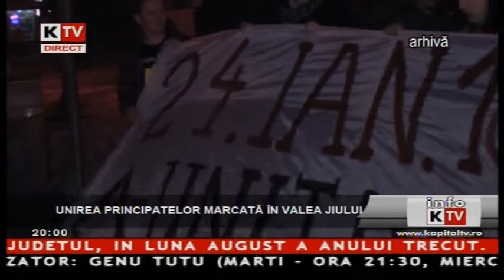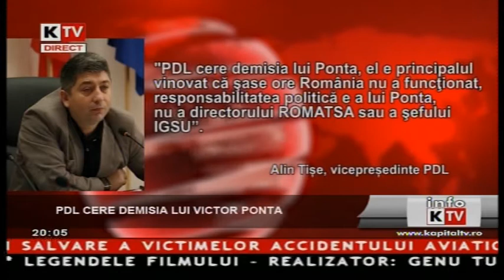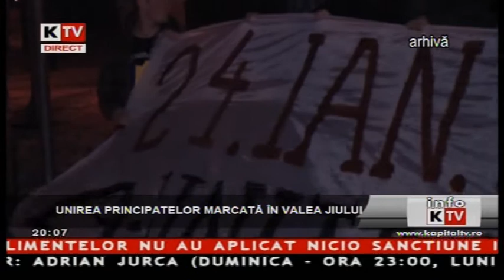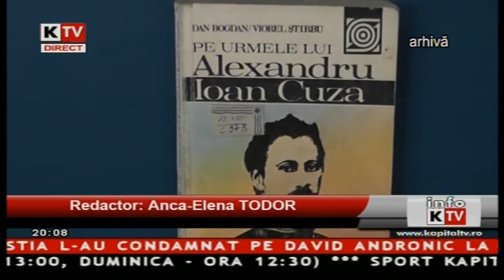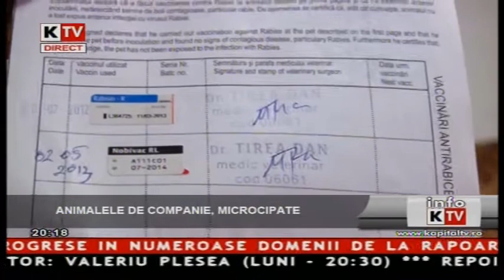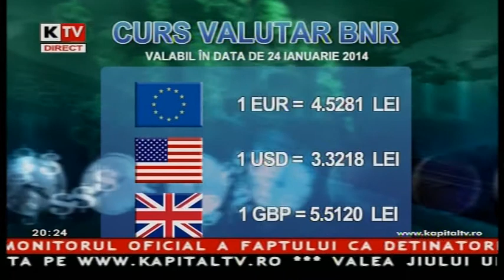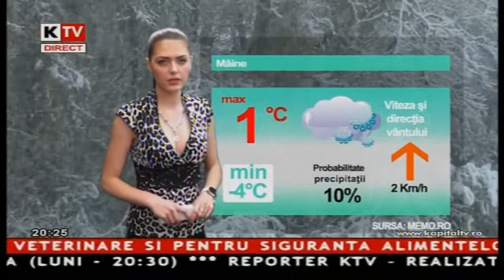Info Kapital - 23 Ianuarie 2014